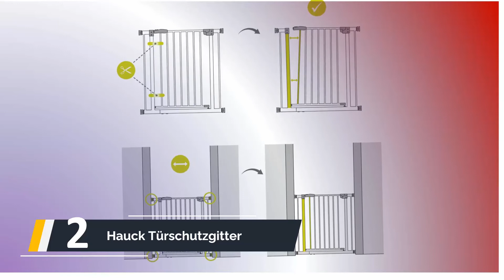✅ Die besten Treppenschutzgitter Test - (Top 5)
Hier ist die Liste von Die 5 besten Treppenschutzgitter Test

1. Hauck Türschutzgitter / Treppenschutzgitter

2. Hauck Türschutzgitter / Treppenschutzgitter

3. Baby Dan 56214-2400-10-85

4. Geuther - Schwenk- Treppenschutzgitter

5. BOMI Treppen Gitter 63-251